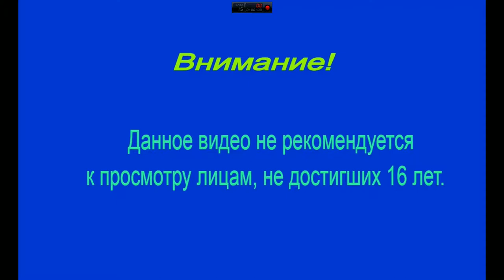The Witcher 2 ► Жестокость зашкаливает ► №23